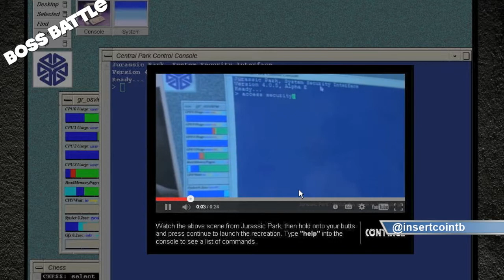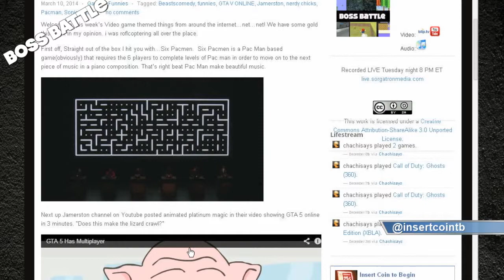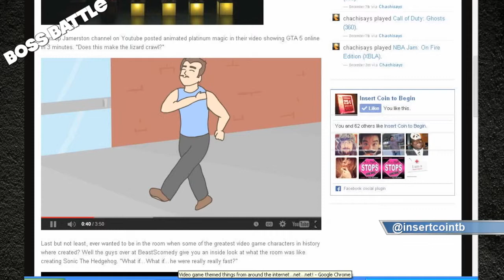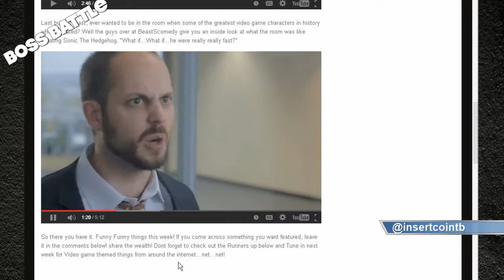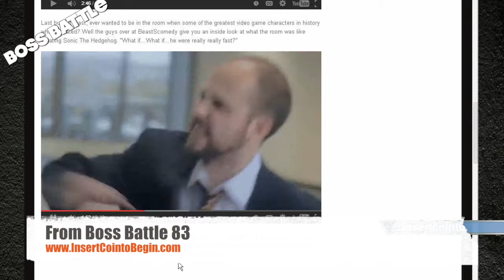Weird Things From Around the Net! Sonic, Pac Men, and GTA Online for all!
Chachi discusses his column for the week.